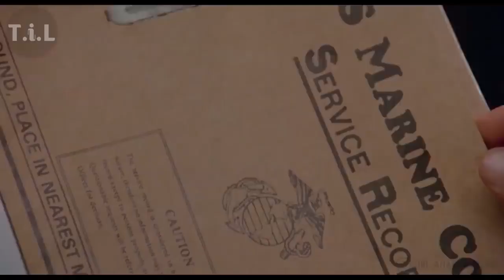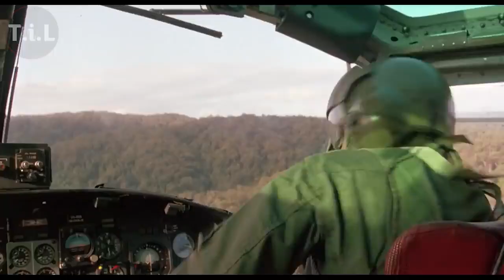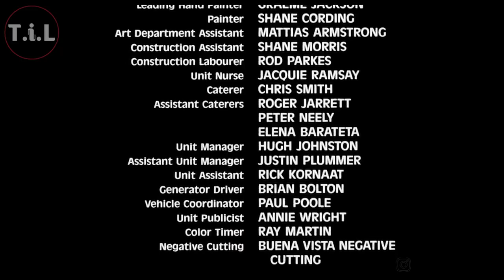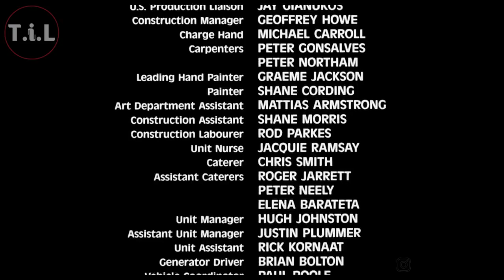SNIPER CERDAS MAMPU MENGECOH ANJING PELACAK | Alur Cerita Film SNIPER 1993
Software pendukung :
ngedit : ADOBE PREMIER 2020
suara : ADOBE AUDITION 2020
thumbnail : ADOBE PHOTSHOP 2020
Hardware pendukung :
Intel i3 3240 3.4GHz + Cooler Fan DeepCool / Cooler Master
RX550 4GB DDR5
Seagate/WD 500GB SATA3
128GB|| RAM = 8GB (4x2)
400W 80+ Pure Bronze
Armageddon

CERITA FILM INDIA
CERITA FILM HANTU
CERITA FILM HOROR
CERITA FILM PERANG
CERITA FILM GANGSTER
CERITA FILM PSIKOPAT
CERITA FILM KOREA
CERITA FILM ZOMBIE
CERITA FILM PENDEK
CERITA FILM SQUID GAME
FILM HOROR
FILM HANTU
FILM INDONESIA
FILM PENDEK
FILM HOROR TERBARU 2021
RANGKUM FILM
RANGKUM FILM SQUID GAME
RANGKUM FILM INDIA
RANGKUMAN FILM PSIKOPAT
RANGKUMAN FILM HOROR
RANGKUMAN FILM KOREA
RANGKUMAN DRAMA KOREA
RANGKUMAN FILM PERANG
RANGKUMAN FILM SERABI LEMPIT
RANGKUMAN FILM KOREA
CINEMA Z RECAP
CINEMA Z
ALUR CERITA
ALUR CERITA FILM SQUID GAME
ALUR CERITA FILM THE MEDIUM